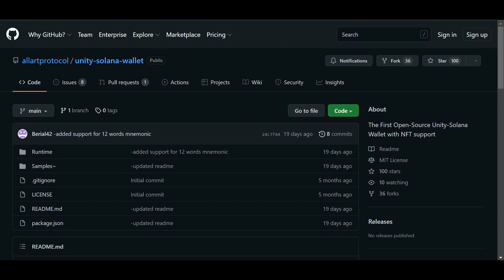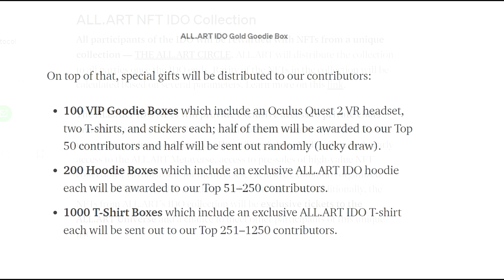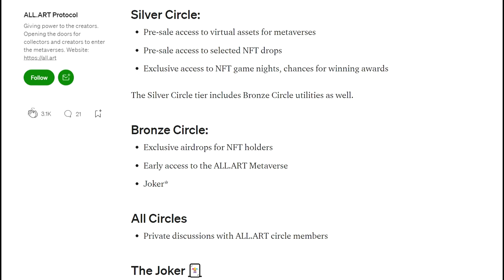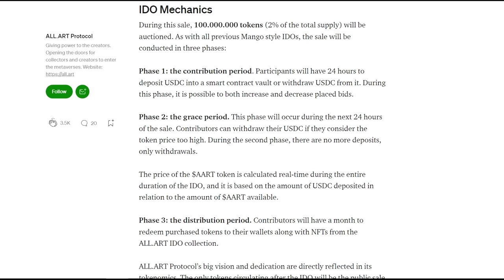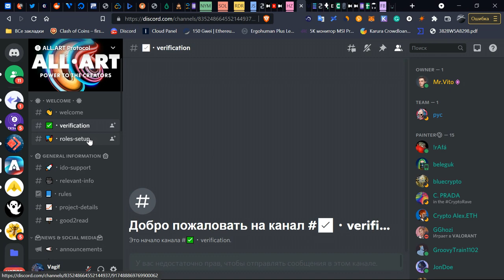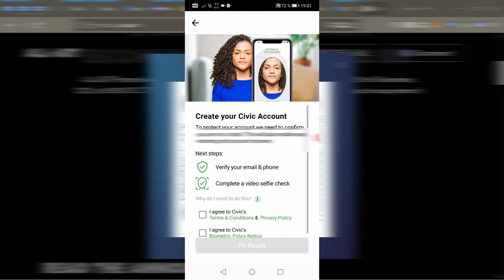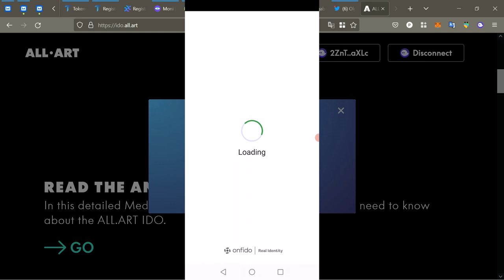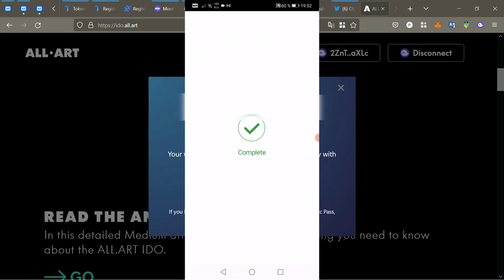Участие в IDO ALL ART NFT CIRCLE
0:00 - Начало
9:00 - КУС
14:32 - Финиш